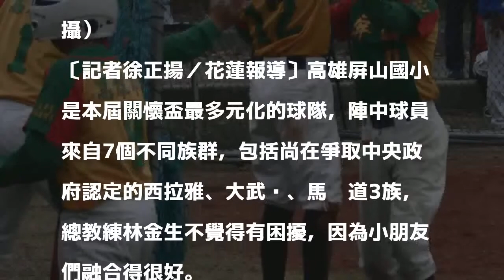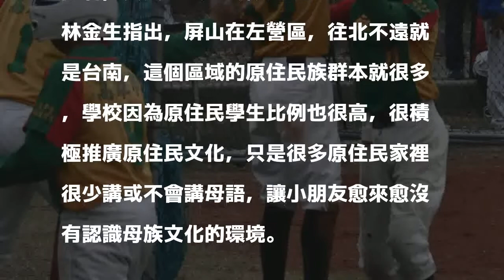關懷盃》族群數是各隊之冠 屏山國小球員來自七族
屏山國小曾承勛（右1）擊出場內全壘打，他與元聖鑫（左2）都是布農族，衝上前敲頭的林昱安（右2）非原住民，準備擊掌的林家瑨是西拉雅族。（記者徐正揚攝）

發表評論評論如下。